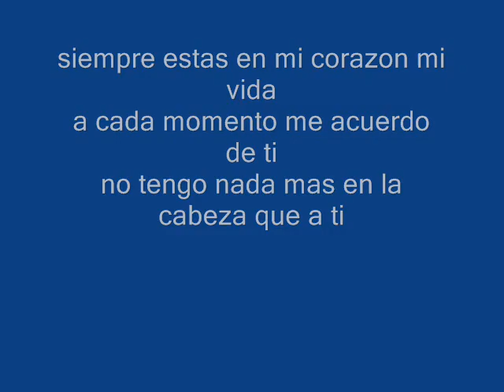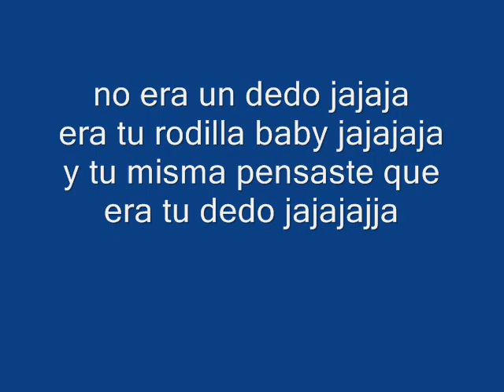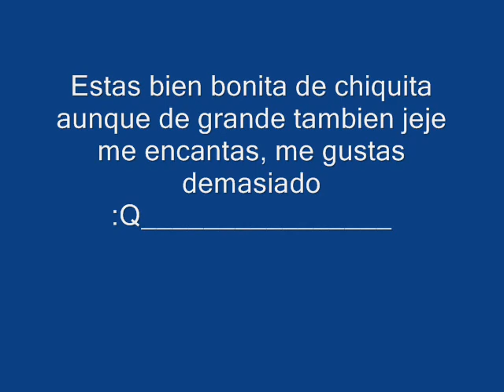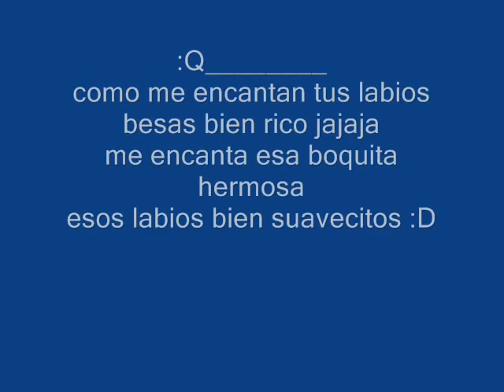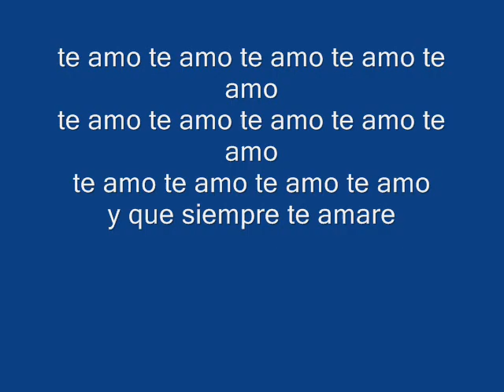Movie meymis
Regalo de jona por 7  meses
cueriiis te amo